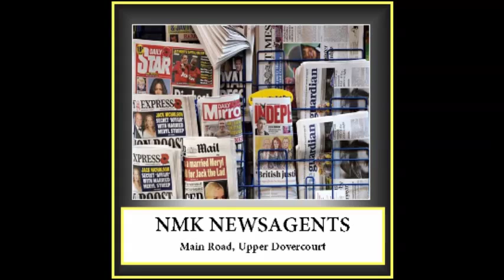Harwich and Dovercourt Bay Essex CO12 October 2015 B2B Surviving Together Video Loop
Great News! Harwich and Dovercourt Bay Essex CO12 Surviving Together B2B B4B Posters publish this week and include Stay Safe with Fireworks and Harwich Guy Carnival promotion. We've been asked to make a rolling loop available for other people to use, so here it is! Big thanks to everyone who is working so hard to support this pioneering real world digital project.